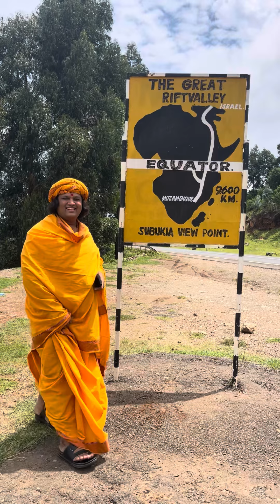આફ્રિકા યાત્રા દિવસ - ૫ || Africa Yatra Day - 5